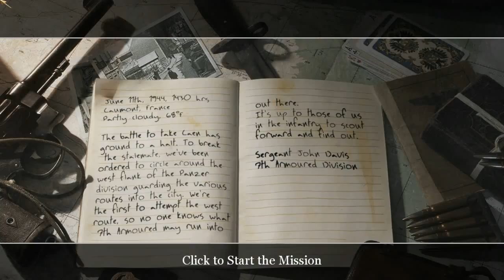(BRV)Call Of Duty2#Prisoners of War